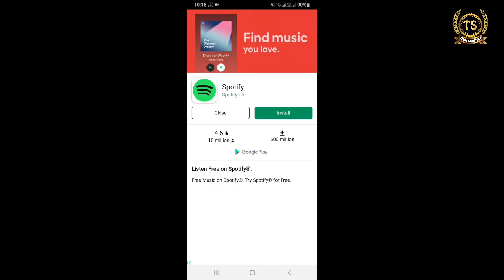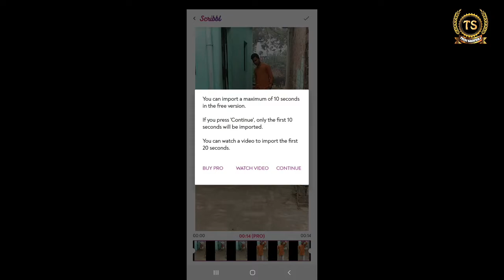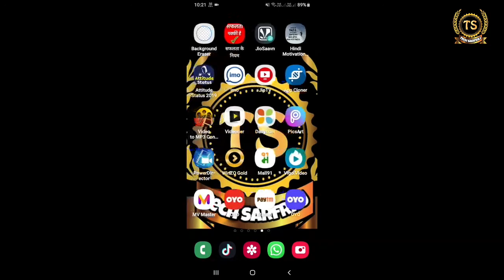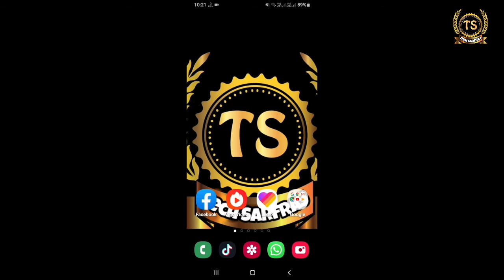1 सेकंड में ऐसा वीडियो बनाएं Tik Tok tarinding Video 2020 Effect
DISCLAMAER_

1 सेकंड में ऐसा वीडियो बनाएं Tik Tok T tarinding Video 2020 Effect

videos for is educational purposes only.copyright
Such as criticism comment news reporiting teaching.
Non-porfit educational or personal use tips the balance

Thanks For Waxing